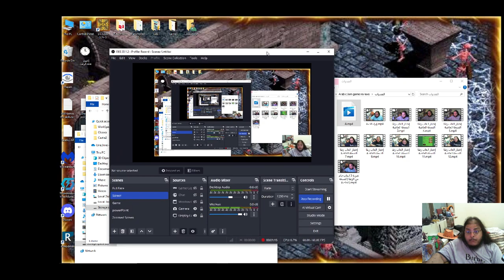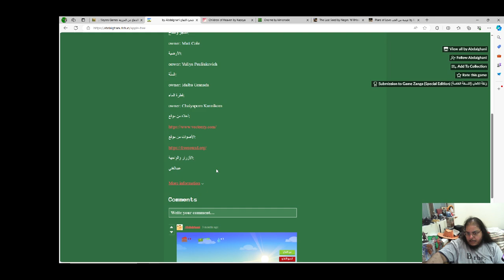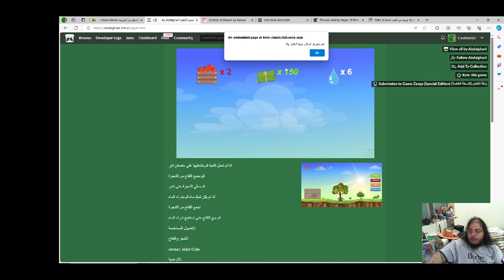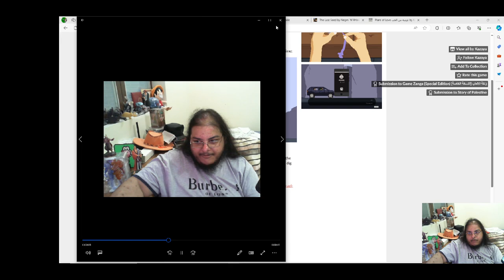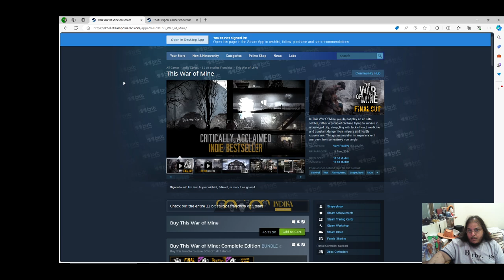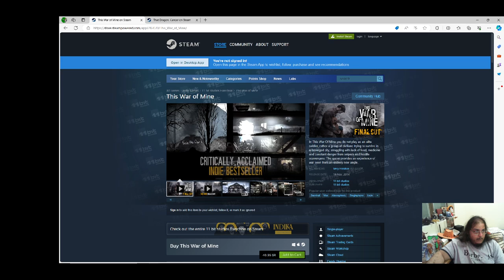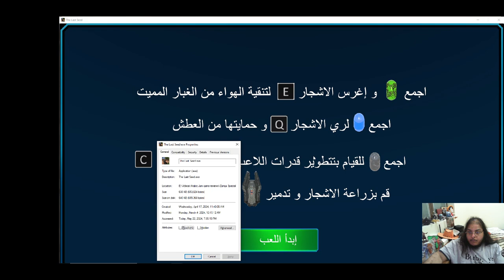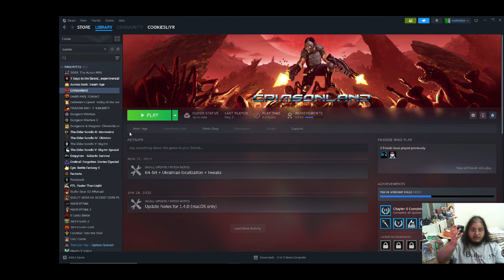إختبار العاب زنقا النسخة الخاصة 8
أعتذر مقدما جبت العيد في التسجيل، الصوت بالخطأ نزلت عليه من المقرفون ثم رفعته للأخير فالصوت كله معفوس، وكمان التسجيل من الشاشة للأسف كان مش في المركز، اعتذرا مجداا للأخطاء هذه ولا مانا مسجيل الفيدوا للمرة الثالثة. فيه فيدوات كثير احتاج اعملها

في هذه الحلقة بنجرب هذه الألعاب:-
الدفاع عن المزرعة 0:02:24
by Slayers Games

شجرة تفاح 0:11:12
by Abdalghani

Children of Heaven 0:25:25
by Kazoya

Gnome 0:38:07
by kimonade

The Last Seed  0:46:05
by Negm, WillHawx, Ramy Dergham

Plant of Love غرسة من الحب 0:58:04
by Kongratz